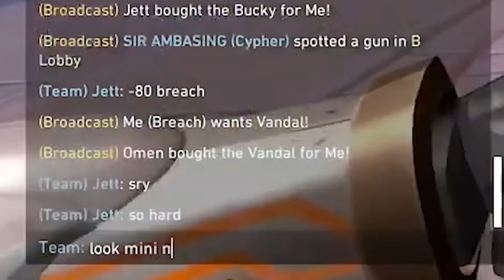đối thủ chủ quan "NO CURSE" nhưng đồng đội buộc tôi triệu hồi quỷ 😈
Chào mọi người,  Mình là OcleoP(Cách đọc Ốc Leo Pi). Breach là Main Agent của mình. Và mức rank mình từng đạt cao nhất là Immortal 3 417rr

Lý do mình chọn Breach vì lối chơi và bộ kỹ năng của Agent này hợp với style của mình, có thể vừa hỗ trợ team hoặc hổ báo. Đồng thời, mình có cảm hứng chơi Breach từ joedabozo và học các lối chơi từ anh ấy

Nếu mọi người thích nội dung của mình, đừng quên để lại 1 like và 1 đăng ký để tạo động lực cũng như ủng hộ mình nha

💥 Mình có Livestream hằng ngày tại Youtube lúc 15h, các bạn có thể đón xem nha ( trừ các ngày sủi )

✨ Tham gia làm hội viên của kênh để được hưởng đặc quyền tại đây ✨

THÔNG TIN BANK:
 ☀️ 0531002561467 - HO CANH PHONG - VietCombank - Chi nhánh VCB Ðông SG
☀️ MOMO (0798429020 - HO CANH PHONG)